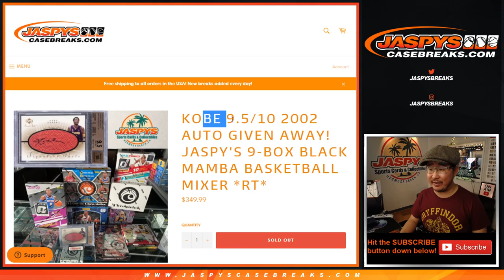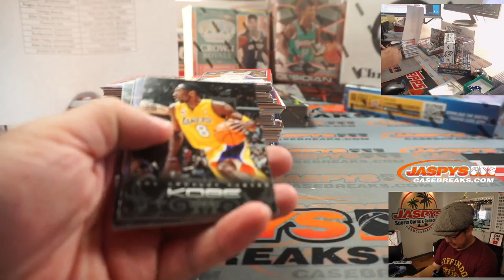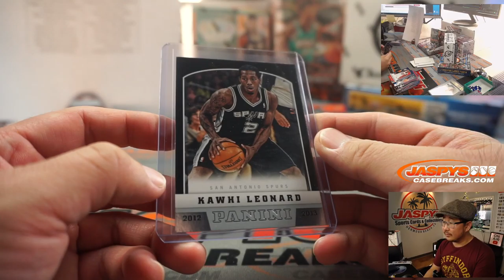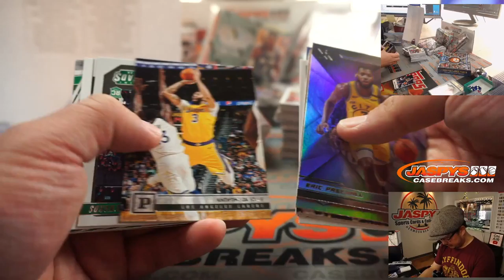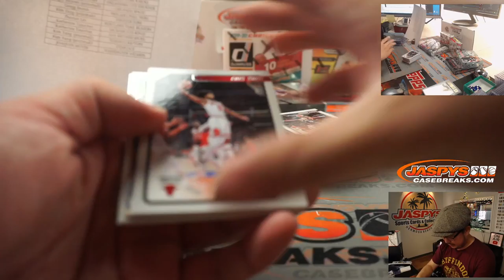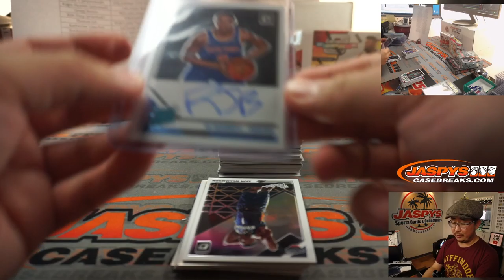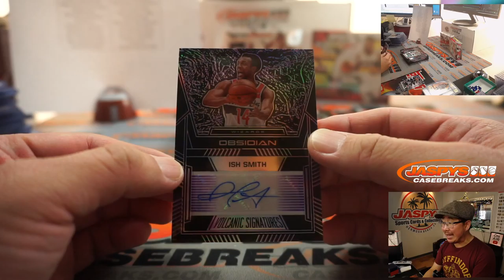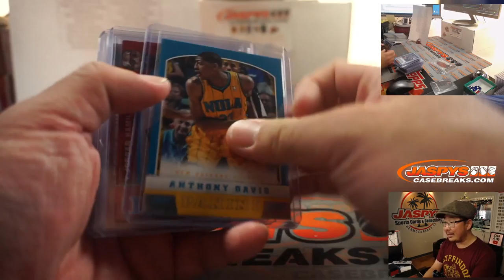Tu, 12.01.20 || Jaspy's 9Box Black Mamba Basketball Mixer [Random Team]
* RECAP near the end of the video!